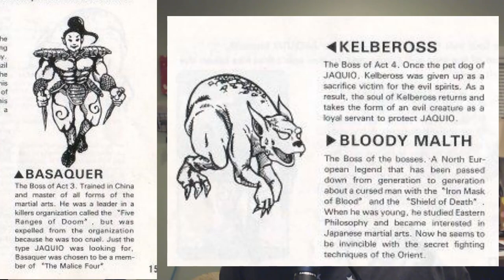The BEST Ninja Gaiden Port You've Never Played!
Ninja Gaiden is one of the best NES games of all time... but did you know it was also ported to the PC Engine?

00:00 Intro
01:15 NES Ninja Gaiden History and Trivia
03:50 Localization issues
04:10 Ninja Gaiden NES Audio
04:40 Ninja Gaiden Story
05:10 Ninja Gaiden NES Gameplay
06:10 Notorious difficulty
07:03 Ninja Gaiden SNES
07:29 NES SNES audio comparison
08:00 SNES NES side by side comparison
08:15 Ninja Gaiden on the PCEngine
08:45 PCEngine Graphics
09:05 Bad scrolling!
09:25 Story and script changes
09:53 Gameplay and difficulty tweaks
11:05 Other changes
11:30 nes pce side by side comparison
12:05 snes pce side by side comparison
12:45 Three way comparison
13:20 PCE Sound and Music
13:50 Conclusion

Power Up: How Japanese Video Games gave The World an Extra Life
Ninja Gaiden 3
Heroes of Mana
Baten Kaitos
Logitech G933 headset
Logitech F10 Game Controller
Logitech G513 Keyboard
Logitech G600 Mouse
Hori Fighting Commander PS3/4/PC
Hori Fighting Commander XBOX One/PC
PDP Fighting Game Controller
Qanba Arcade Stick(newer model)
Gravis PC Gamepad

Terry Bogard "Are You OK?" T-shirt
Fatal Fury Trucker Hat